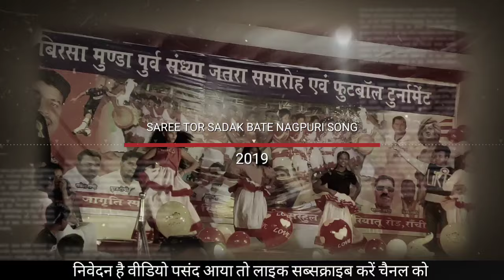Saree Tor sadak bade Nagpuri Song | Jatra Dance 2019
This video is recorded in Jatra Ground DIG, BARIYATU.

STAGE PERFORMANCE

sari tor sadak bate nagpuri song